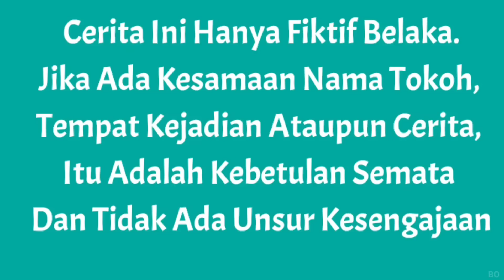DRAMA BERBURU ES KRIM KARAKTER, UPIN IPIN, SPONGEBOB DAN FROZEN😋 | Mikael TubeHD